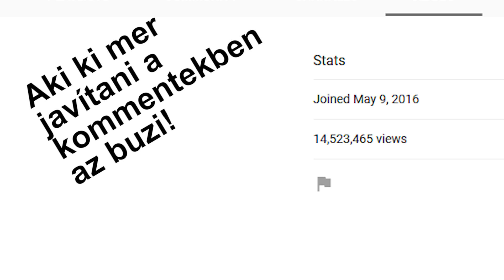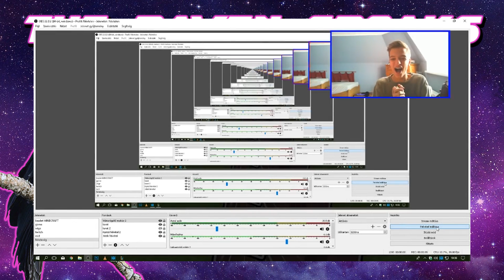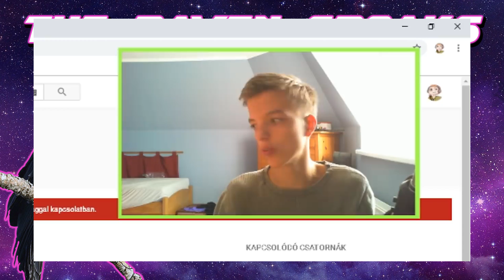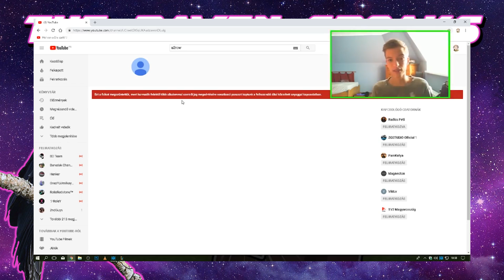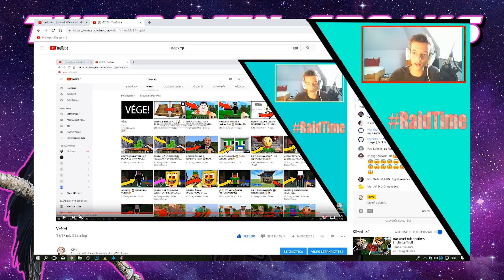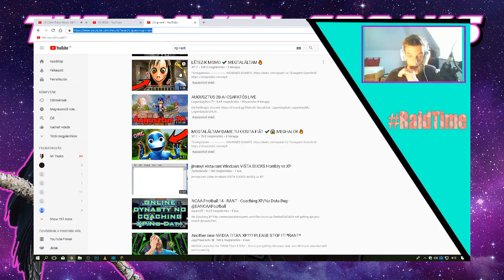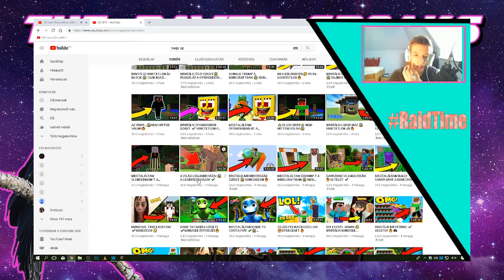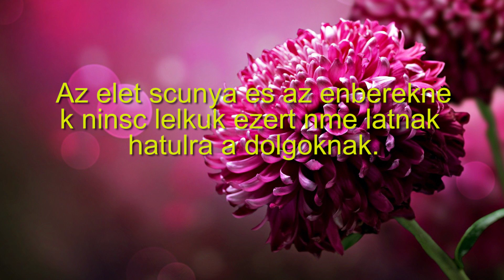EGY SIVATAGI NÖVÉNY ÉS EGY OPERÁCIÓSRENDSZER TÖRTÉNETE!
Ez egy reupload újra fel kellett töltenem a videót egy 5 másodperces audió rész miatt.